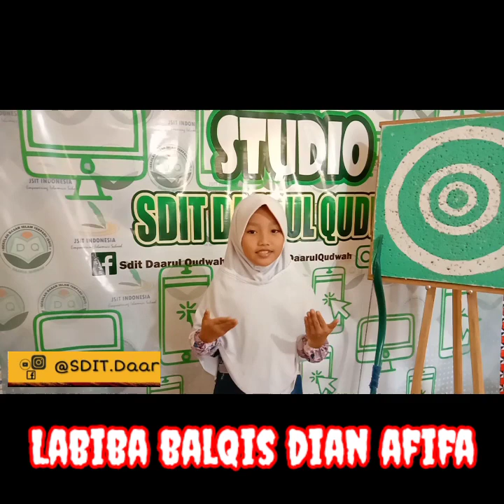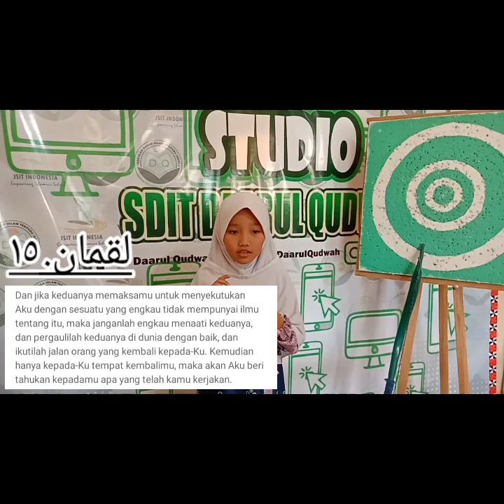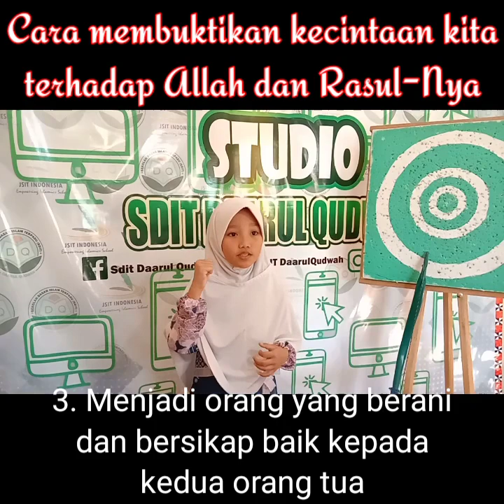Lomba berkisah salah satu sahabat nabi yang di jamin masuk surga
🍁 *_SDIT DAARUL QUDWAH Proudly Present_* 🍁

 *SDIT DAARUL QUDWAH (LIWA LAMPUNG BARAT) mengucapkan Selamat milad ke-17 JSIT Indonesia 2020 dan kami turut berpartisipasi mengikuti salah satu perlombaan yang di adakan oleh JSIT.

Sinergi hadapi pandemi bagi anak negeri
FB. Sdit Daarul Qudwah
YouTube. Sdit Daarul Qur'an